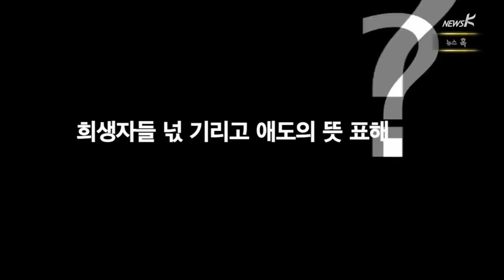[뉴스혹] CF (2014.04.30)